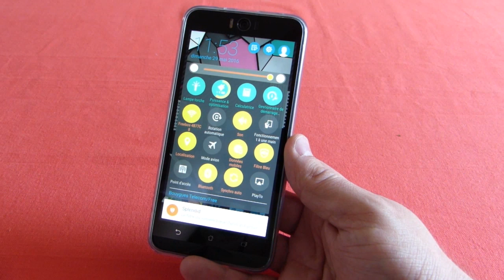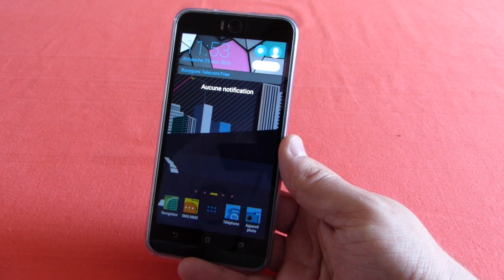Comment activer un filtre bleu sur smartphone (exemple sur un Asus Zenfone Selfie)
Tu veux perdre du poids ? Récupère vite ton guide gratuit ici !